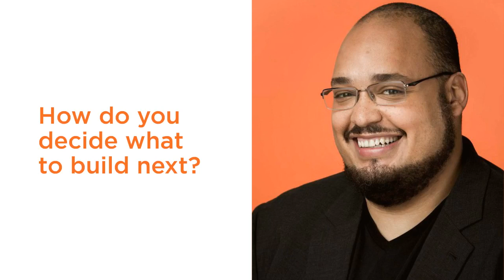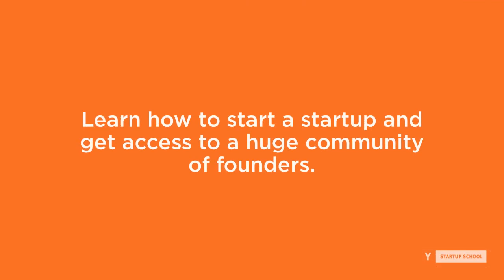Michael Seibel: How do you decide what to build next?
How do you determine what to build next? YC Partner and CEO Michael Seibel shares his framework for an early stage product development cycle.

Join the community and learn from experts and YC partners.